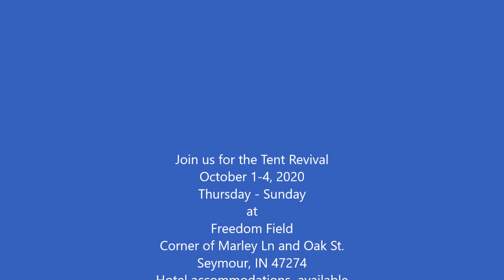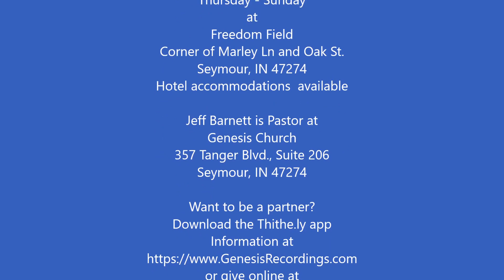"Discipleship is Different 2" by Jeff Barnett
Continuation from last weeks message.
Genesis Church
357 Tanger Blvd. Suite 206

We are open! Services every Sunday morning at 10:00 AM Eastern